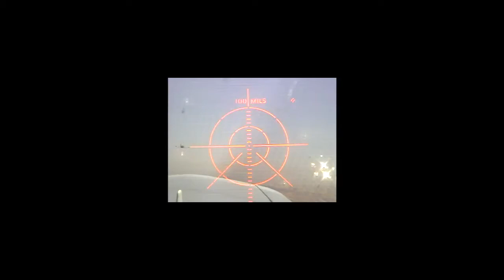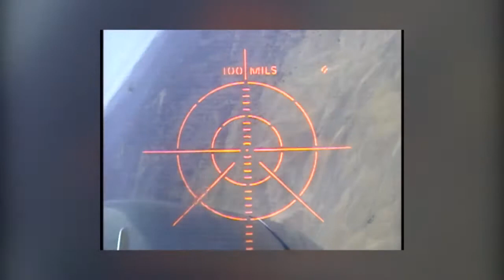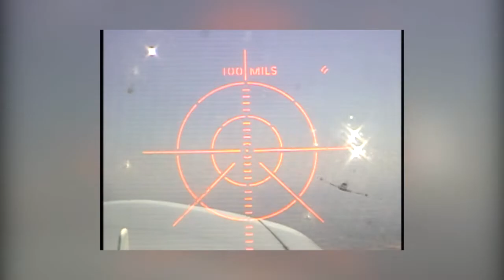Air to Air Combat - Simulated Combat with Marchetti (Danger Zone)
Found an old footage of me flying at an event for work. Had a blast flying and doing some basic air combat maneuvers in a Marchetti. I would love to fly in a real jet next and pull some real G maneuvers. :D